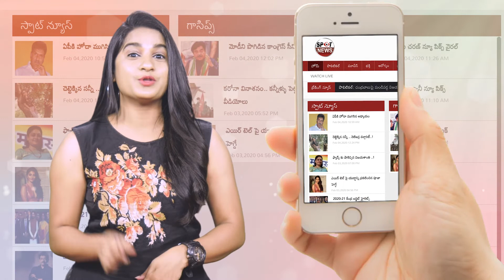World Famous Lover Movie Review | WFL Review & Rating | WFL Public Talk | Raashi Khanna | Andhra TV